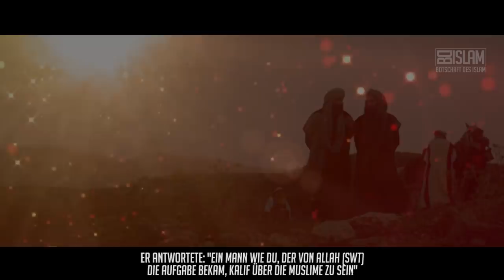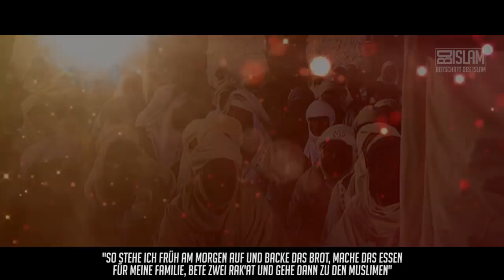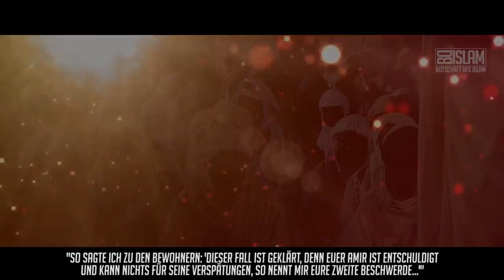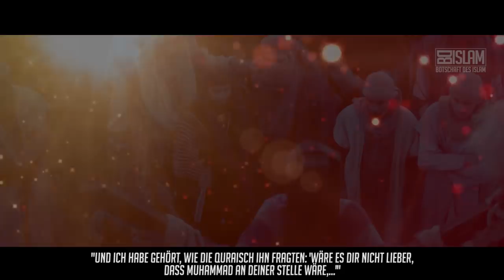Sa'id Ibn Amir Al-Dschumahi ᴴᴰ ┇ Helden des Islam ┇ BDI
Wir Muslime haben eine glorreiche Geschichte, die von ehrenhaften Persönlichkeiten geschrieben und geprägt wurde. Einer dieser Persönlichkeiten ist zweifelsohne Said Ibn Amir Al-Djumahi! Was zeichnete ihn wohl aus?